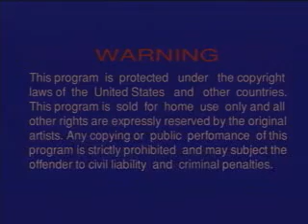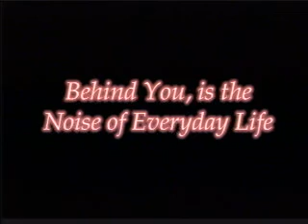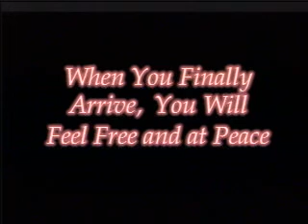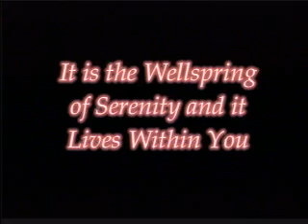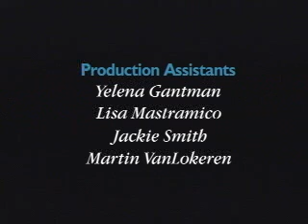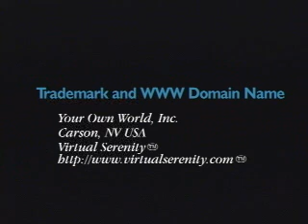Virtual Serenity: The Journey Within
This 22-minute relaxation video offers a simple and pleasant way to diminish the effects of life's usual worries and concerns.

Virtual Serenity: The Journey Within features live scenic views of Lake Tahoe, California’s Big Sur beaches, majestic Redwoods and the Native American flute soundtrack by Coyote Oldman. America’s most popular New Age instrumentalist.  Lovingly crafted to help adults lighten their sense of self, it can also be used by parents as a natural way to help calm fidgety children.

Your Own World Books
Producer: Marshall Masters
Soundtrack: Coyote Oldman